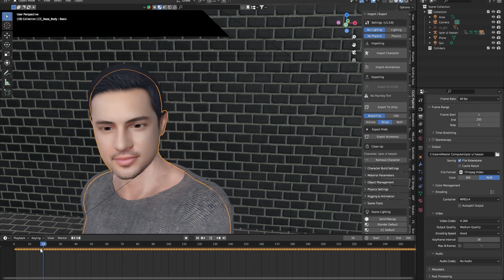Iqrar ul Hassan vs shuf shuf sarkar Cartoon Animation | Coming Soon |King Qaidi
My Contant
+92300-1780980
haq khateeb hussain ali badshah sarkar exposed iqrar ul hassan
haq khateeb hussain exposed
haq khateeb official
haq ka irfan jo paya to ali yaad aaya
haq khatteb hussain iqrar ul hassan
haq khateeb exposed
haq khateeb live
haq ka parcham tlp tarana